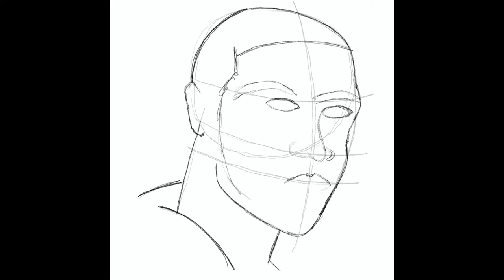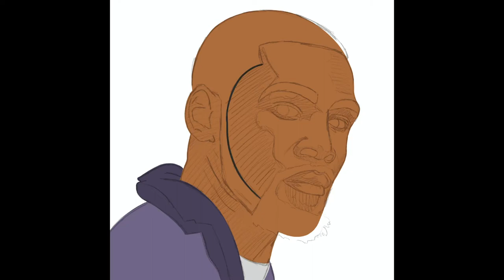Kevin Durant - Procreate Digital Painting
Made on an iPad Pro using Procreate.